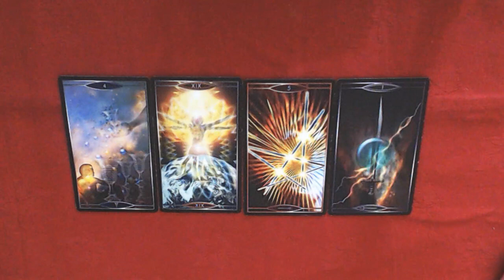PART 3 OF 3 FOR TODAYS CARDS FOR THE 11-9-2022-THE WORLD IS YOUR OYSTER!tarot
The choice of readings available are as follows:
10 to 15 minutes (4 card reading + oracle card)   €25.00
20 to 30 minutes  (see above) and the costs involved are €45.00
45 to 60 minutes  (see above) and the costs involved are €85.00